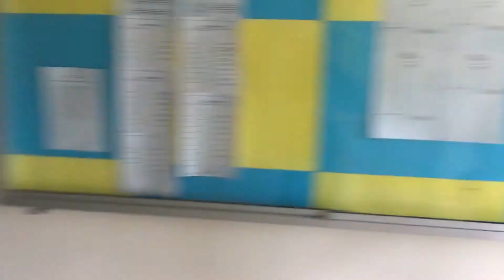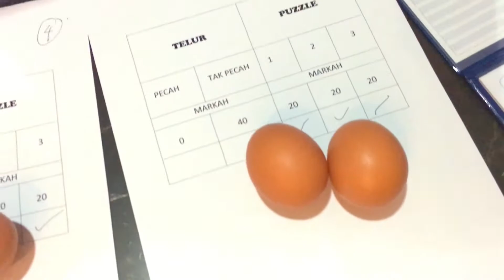sukankkti2018 | Puzzle Game | 24/01/2018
Sukan Kolej Komuniti Teluk Intan (sukankkti2018) merupakan aktiviti tahunan bagi aktiviti kesukanan di kalangan warga staf dan juga pelajar kolej. Pelbagai acara sukan telah dirancang bagi memenuhi tahun 2018. Di samping itu, sukankkti2018 juga akan menjadikan staf dan para pelajar kolej lebih sihat dan bersemangat dalam melaksanakan sebarang tugasan.